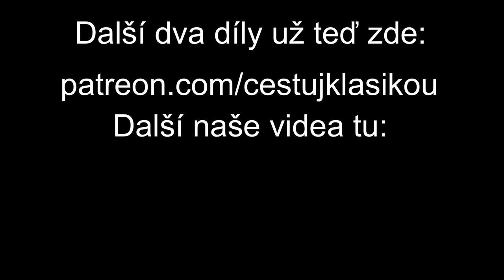Z lázní do lázní 2019 | 1/3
..a jaké to bylo letos?